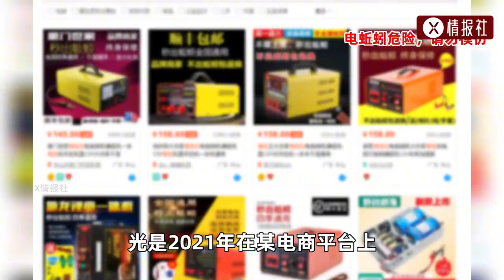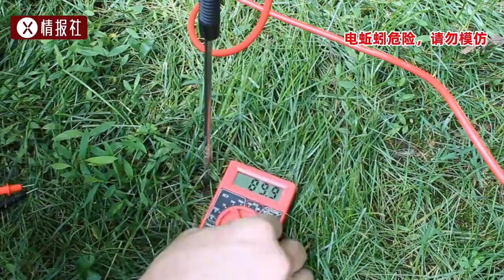农村电蚯蚓日赚万元？最后竟然是农民农村电蚯蚓日赚万元？最后竟然是农民买单，国家出手罚款百万买单，国家出手罚款百万